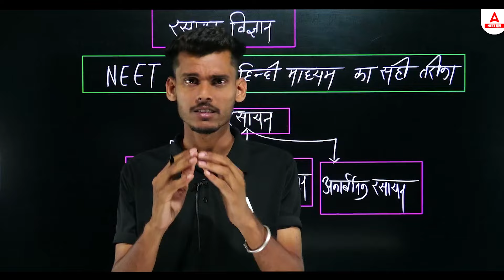Meet Our Chemistry Legends | Faculty REVEALED आगाज़ NEET 2025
Calling all NEET 2025 aspirants!

Are you looking for the best Chemistry faculty to help you crack NEET? Look no further! In this video, we introduce you to our team of legendary Chemistry teachers who will guide you on your NEET preparation journey. ‍‍

Our faculty boasts of [extensive experience](search engine optimization for "extensive experience") and a proven track record of success. They'll not only equip you with the knowledge and problem-solving skills to excel in the Chemistry section of NEET, but also make learning fun and engaging!

This video is for you if you're looking for:

Top-notch Chemistry coaching for NEET 2025
Experienced and passionate faculty
Engaging and effective learning methods
A roadmap to NEET success
Don't wait! Watch this video to meet your future Chemistry mentors and take your NEET preparation to the next level.

आपकी NEET की तैयारी के लिए आपका पूरा सिलेबस YouTube पर लाइव और रिकॉर्ड किए गए वीडियो के माध्यम से उपलब्ध कराया जाएगा।